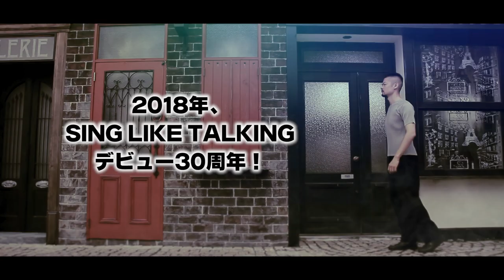SING LIKE TALKING 「Vox Humana」15秒SPOT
2018年　SING LIKE TALKINGデビュー３０周年！
声を通して人と繋がる大切さについて考えさせられる楽曲。そのメッセージやサウンドを受けてダンサー島地保武（しまじ やすたけ）による即興ダンスで構成されたＭＶも話題のシングルです。

SING LIKE TALKING
41st Single
「Vox Humana」
2018年6月27日（水）
UPCH-5944
1,200円（税抜）　1,296円（税込）

収録内容
M1　Vox Humana
M2　Too Heavy To March
M3　Vox Humana (Ovall Remix)
M4　Vox Humana (Michael Kaneko Remix)

【リリース・ライブ・イベントなど、詳細はこちらへ】
30周年特設サイト